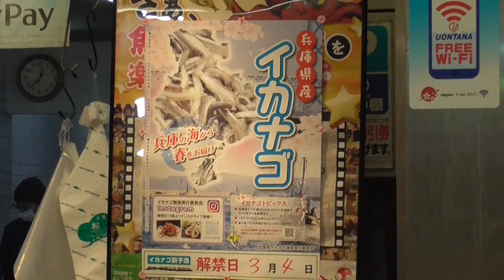播磨灘イカナゴｼﾝｺ漁 解禁日決定 2023 3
春の風物詩イカナゴのシンコ(幼魚)漁
播磨灘と大阪湾の解禁日が3月4日に決まりました。
7年連続で今年も不漁が予測されています。
魚屋は解禁のポスター､漁港では 船曳網漁船の
メンテナンスが行われています。